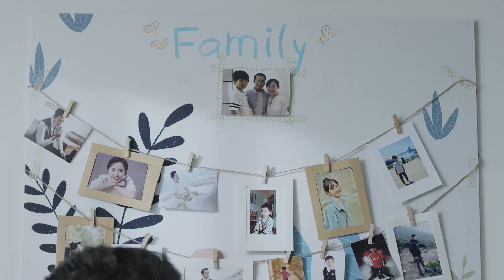mTiny Coding Kit by Makeblock - Early Childhood Education Robot for Family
mTiny is an early education robot for children growing up in the digital age. Its Tap Pen Controller is a coding tool that exercises children’s logical thinking and problem-solving abilities. It brings computer programming into children’s real life, using coding cards and various themed map blocks to guide the child in exploring, perceiving, and creating through highly interactive, stimulating, and fun games. The continuously updated mTiny toolkit also fosters children’s interest in learning in math, English, music, and other subjects, and keeps them inspired.